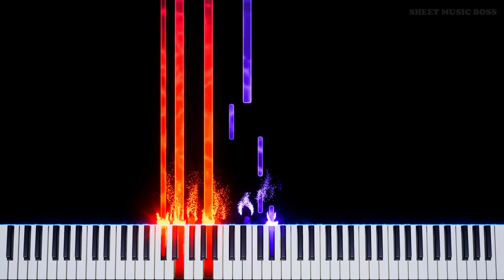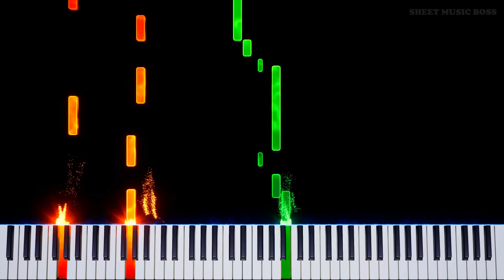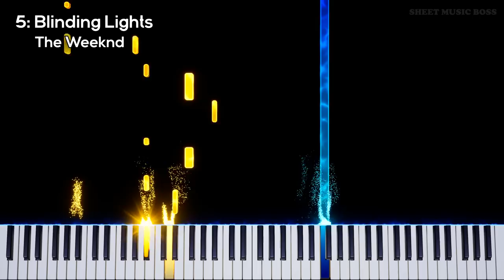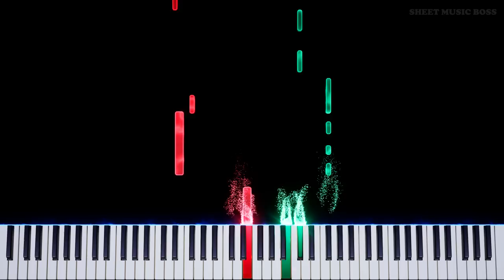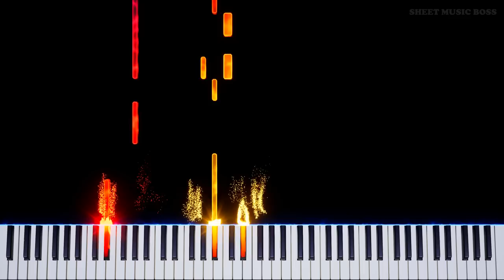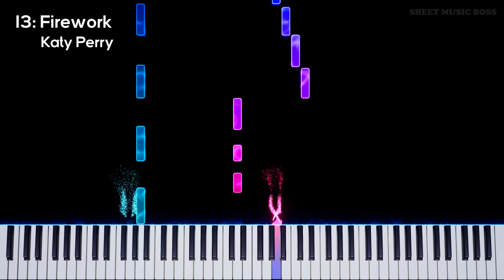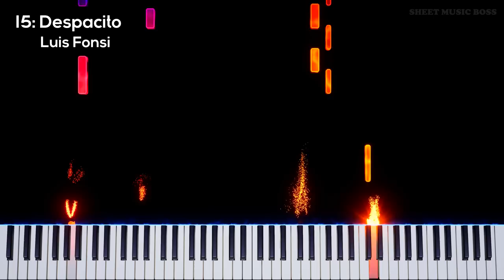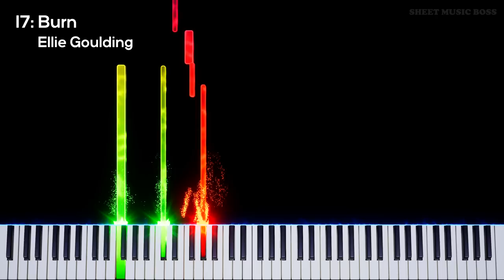Pop Hits On Piano Vol. 1 - Full Album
PopHitsOnPiano brings together some of your favourite pop tracks going all the way back - but on piano. Duh. Enjoy this SMB album!

0:00 SMB Intro
0:03 1: OneRepublic - Counting Stars
4:19 2: Avicii - Levels
7:35 3: Avicii - Wake Me Up
11:39 4: Avicii - Hey Brother
15:51 5: The Weeknd - Blinding Lights
19:13 6: Coldplay - Clocks
23:28 7: The Killers - Mr Brightside
27:08 8: Vanessa Carlton - A Thousand Miles
31:06 9: Beyonce - Single Ladies (Put a Ring On It)
33:10 10: Ricky Martin - Livin' La Vida Loca
36:52 11: Owl City - Fireflies
40:11 12: Taylor Swift - Love Story
43:50 13: Katy Perry - Firework
47:33 14: Mark Ronson ft Bruno Mars - Uptown Funk
52:04 15: Luis Fonsi - Despacito
55:48 16: Miley Cyrus - Wrecking Ball
59:24 17: Ellie Goulding - Burn

Pop Hits On Piano Vol. 1 by SMB